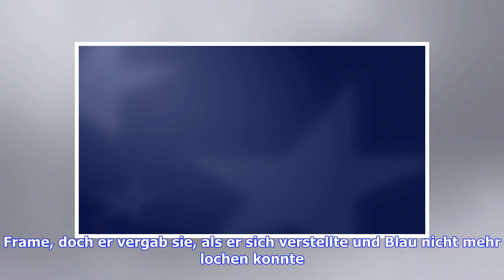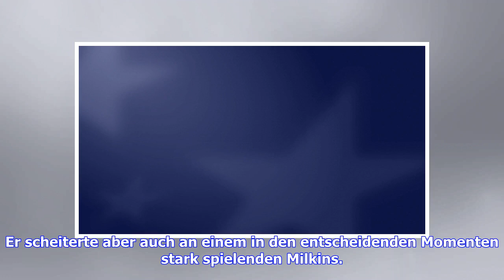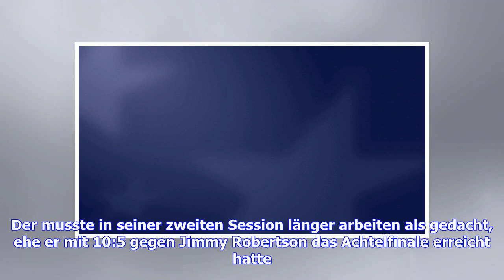Aktuelle Nachrichten | Hohe Breaks, Higgins-Sieg und Robertson-Niederlage in Sheffield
Die zweite Session startete brillant: Thepchaiya Un-Nooh begann mit einer 121 zum 4:6, Higgins konterte mit einer 81. Im zwölften Frame war es dann der Thailänder, der die Chance zu einer 147 hatte. Er verschoss aber nach 112 Punkten die letzte Rote. Hin und her ging es in der Folgezeit. Higgins hatte seine erste Siegchance im 16. Frame, doch er vergab sie, als er sich verstellte und Blau nicht mehr lochen konnte. Un-Nooh verkürzte mit Blau und Pink auf 7:9. Den nächsten Durchgang dominierte dan...